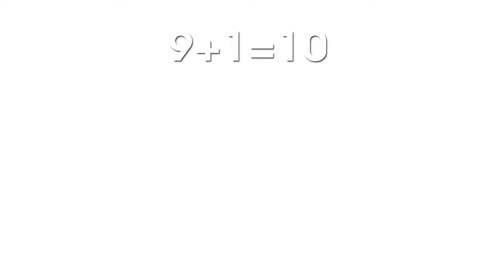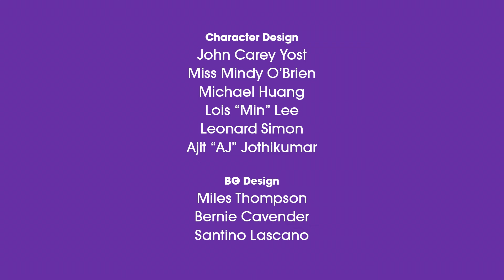UMIGO - That Makes 10 (ADDITION) - Fun Math - Songs for Kids | Learn Math for Kids